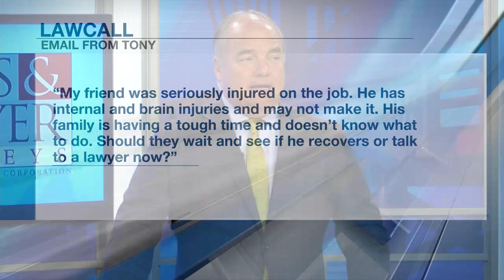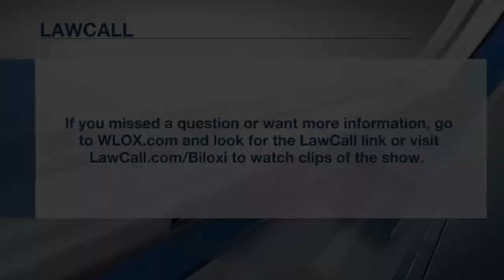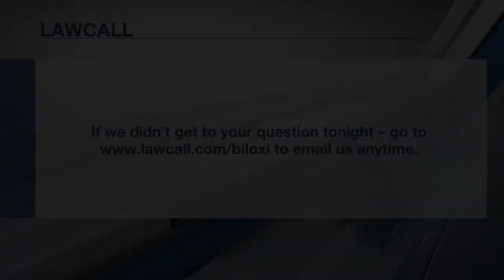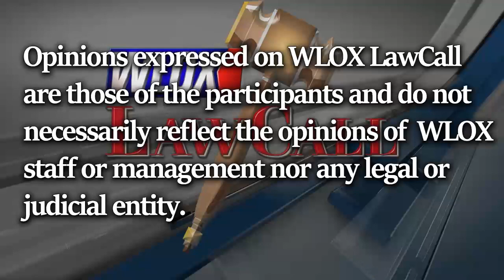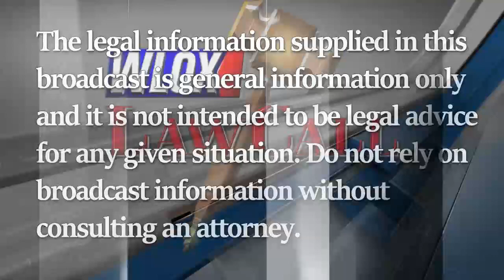LawCall | Reeves & Mestayer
Attorney Matthew Mestayer answers callers' questions about workers' compensation and answers other callers legal questions.

LawCall is a live, weekly, thirty-minute TV show on WLOX & WDAM featuring different legal topics and your legal questions every Saturday night. Call us during the show at 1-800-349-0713.